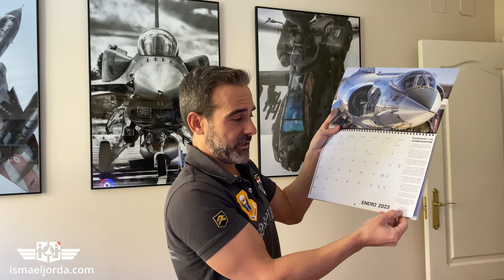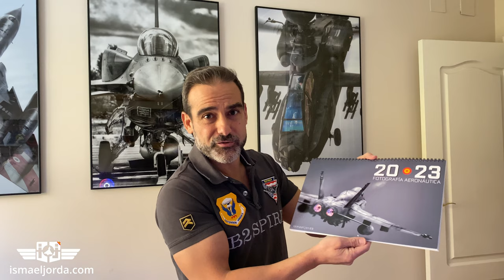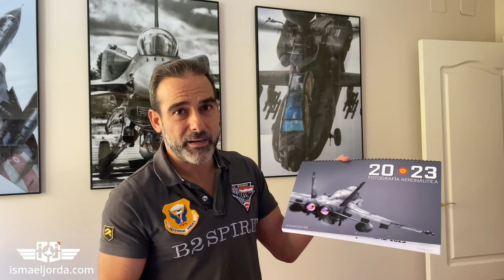Calendario 2023 | Fotografía Aeronáutica | Edición Limitada de Pared y Mesa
EDICIÓN DE PARED LIMITADA A 500 EJEMPLARES
EDICIÓN DE MESA LIMITADA A 200 EJEMPLARES
LIMITED WALL EDITION TO 500 UNITS
LIMITED DESK EDITION TO 200 UNITS

CARACTERÍSTICAS CALENDARIO DE PARED 2023
- TODAS las fotografías, así como las cubiertas están PLASTIFICADAS para protegerlas y conseguir mayor brillo y viveza en los colores.
- Fases Lunares (Cuarto Creciente, Cuarto Menguante, Luna Llena, Luna Nueva)
- Semanas numeradas.
- Portada en papel estucado mate de 350 gramos.
- Interior en papel estucado mate de 250 gramos.
- Cada mes tiene un relato en el que se cuentan curiosidades sobre el avión y la realización de la fotografía.
- Cada fotografía incluye una descripción del equipo utilizado y de los parámetros técnicos (tiempo de exposición, apertura, ISO...)
- Gran cuadrícula para poder escribir notas.
- Encuadernación Wire-o negro con taladro en todas las hojas para colgar.
- Tamaño cerrado: 35 x 23 cm.
- Tamaño desplegado: 35 x 46 cm.

CARACTERÍSTICAS CALENDARIO DE MESA 2023
- Fotografías diferentes al calendario de pared.
- Impreso en papel estucado mate de 200 gramos
- Plastificado brillo de TODAS las hojas.
- Tamaño: 21x10cm